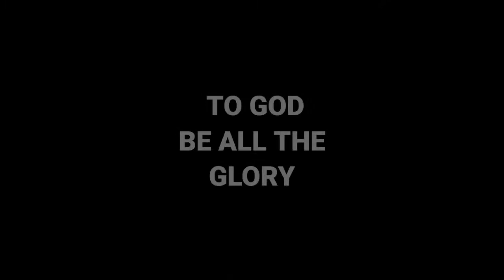VLOG#82 Mga dapat gawin para hindi manakaw ang motor mo || Safety Tips || Raider 150